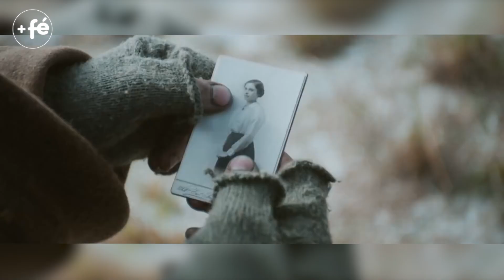6 Filmes de Natal para assistir hoje | Fé e Crenças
Dani e Gabriel mostram 6 filmes para assistir neste Natal com toda a família. Aproveite deixe nos comentários quais filmes de Natal você gosta de assistir.